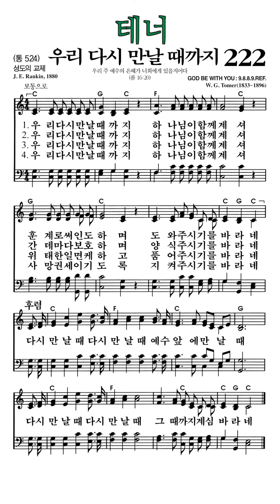찬송가222장 우리다시만날때까지 테너